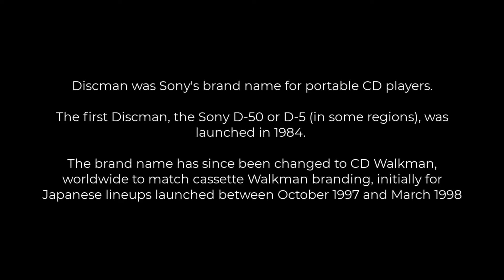Philips Discman - reverse assembling - backward movie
Discman

Discman was Sony's brand name for portable CD players.

The first Discman, the Sony D-50 or D-5 (in some regions), was launched in 1984.

The brand name has since been changed to CD Walkman, worldwide to match cassette Walkman branding, initially for Japanese lineups launched between October 1997 and March 1998

Portable CD players are declining in popularity since the rise in popularity of Portable media players that play digital audio files including the iPod and smartphones.

Before digital audio players became popular, many switched over to MiniDisc as an alternative to CDs, due to the compact size of the MiniDisc format.